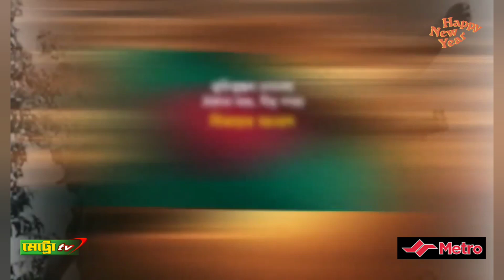Beautiful Bangladesh|অপূর্ব সুন্দর আমাদের এই বাংলাদেশ|মন মুগ্ধকর ভালোলাগা|মেট্রো টিভি|2023 Metro TV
News_Metro_Tv_A_Z_Mithun

কোম্পানীগঞ্জ নোয়াখালী
উপজেলা প্রকল্প বাস্তবায়ন কর্মকর্তা

Metro tv is a combination of news,entertainment, sports, talk show, reality shows, drama, telefilm, music, movies, live tv and many more. Here you find your all expected video so enjoy your desire program and share your felling with us.

Chief editor
MD Kishor Rabbani

Head of news
Z.r Munna

Head of program
MD Matin talukdar